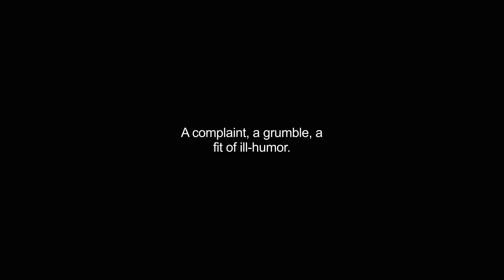grouch video Dictionary meaning and pronunciation